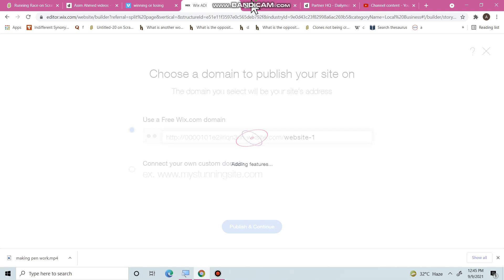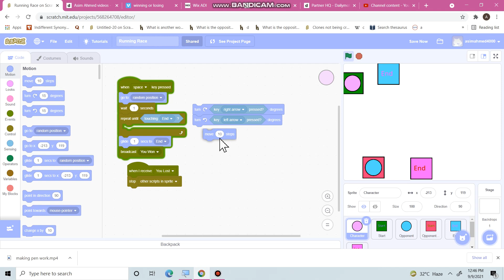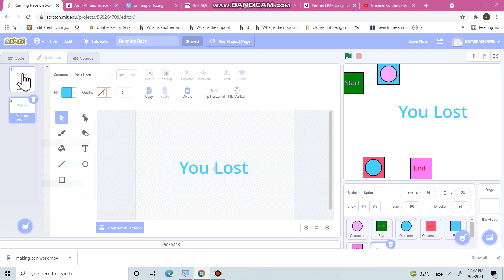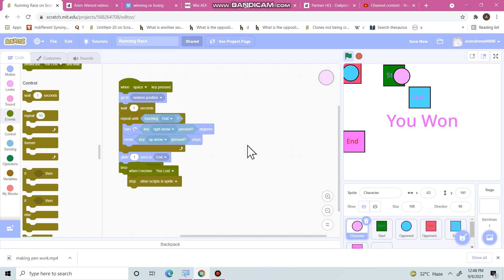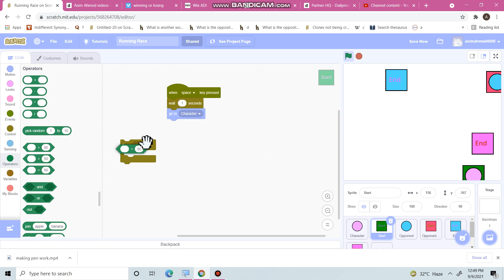spaces!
when spaces are pressed, it will be checking what the value of mode is to check whether the script is still running
We can broadcasting whether we won or lost with the costumes and showing  is the second before hiding